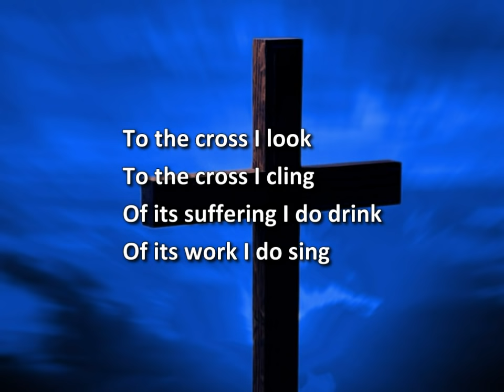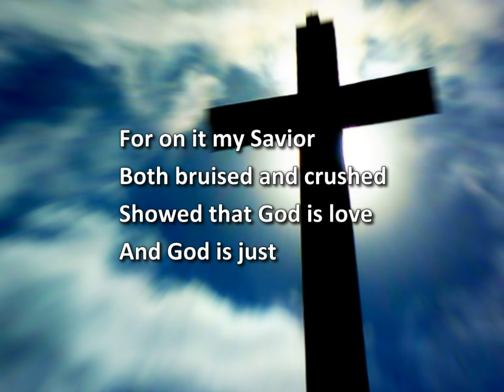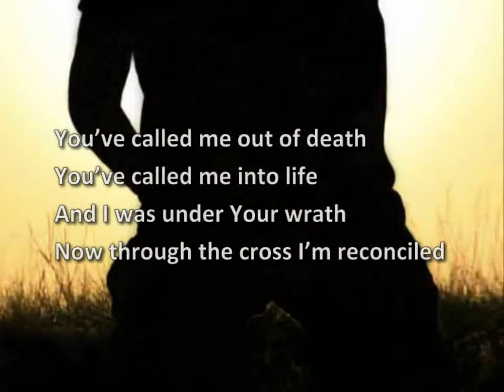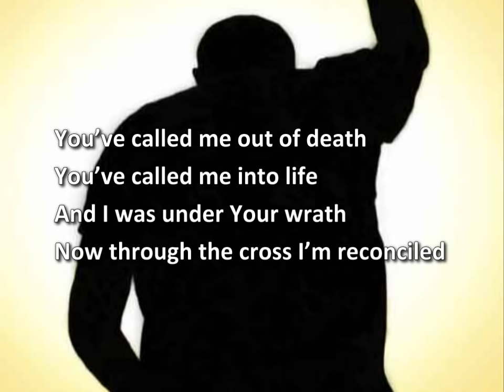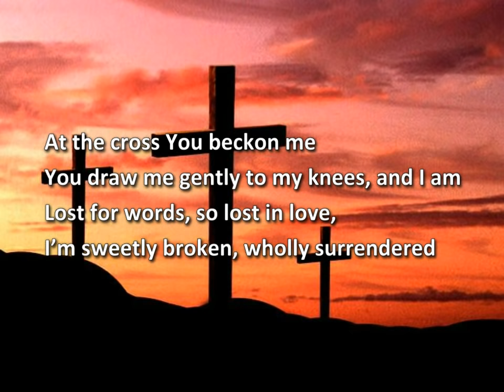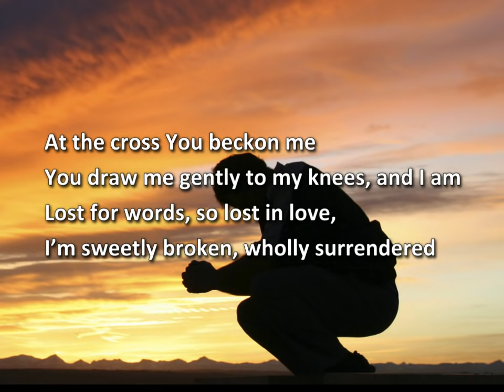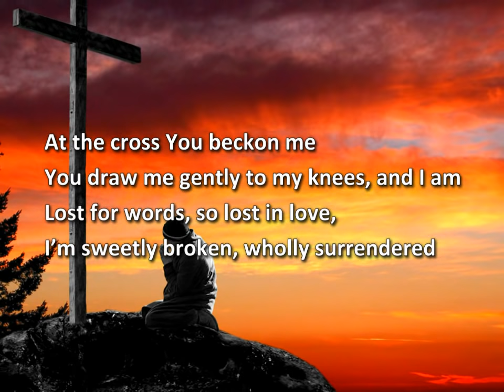Sweetly Broken - Jeremy Riddle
Worship video with lyrics. I produced several videos for use in my small group. I pray that this video will not only bless you, but bring Glory to the Lord.